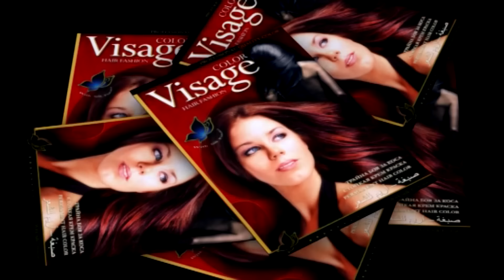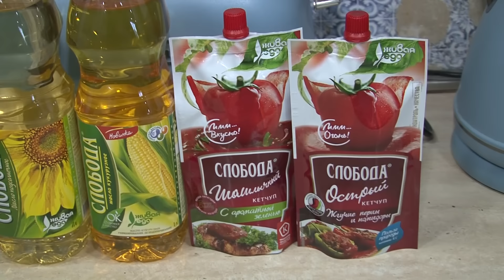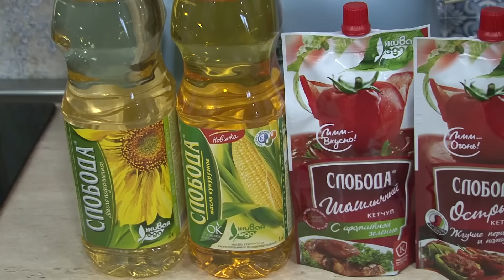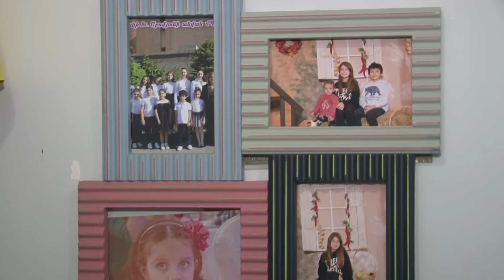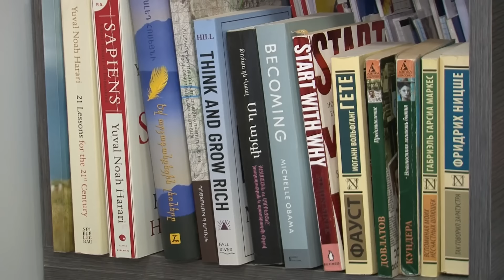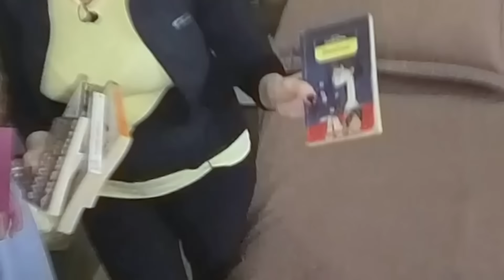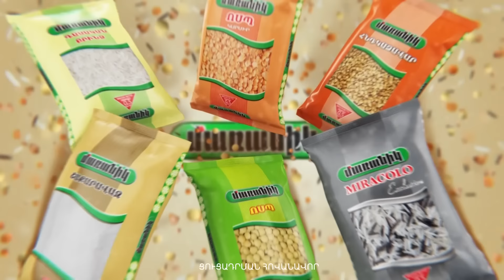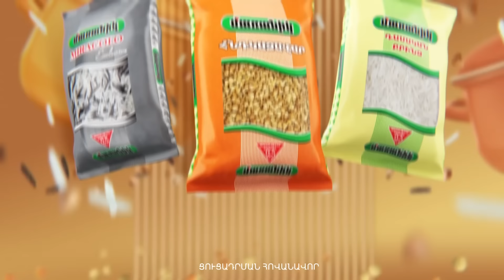Gayane Abrahamyan, Arthur Sharafyan, Г. Абраамян, А. Шарафян, Գայանե Աբրահամյան, Արթուր Շարաֆյան